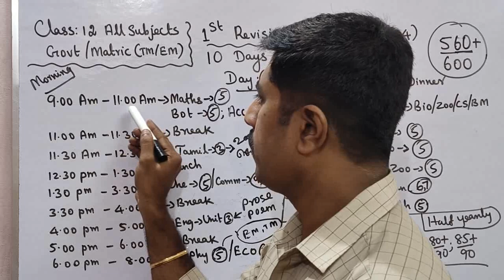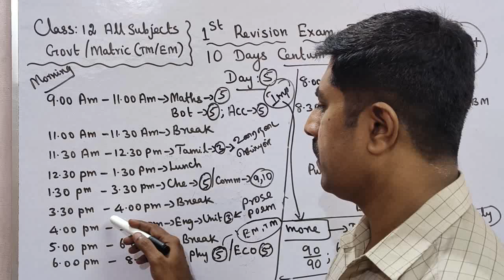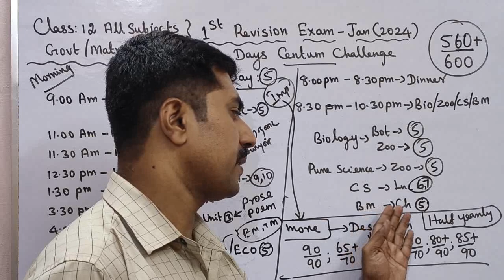Class 12|All Subjects 🔥|10 Days Centum Challenge|Day 5| first revision exam -2024|sky physics